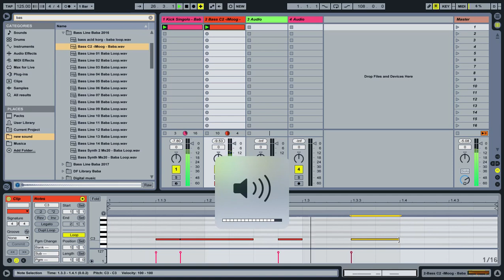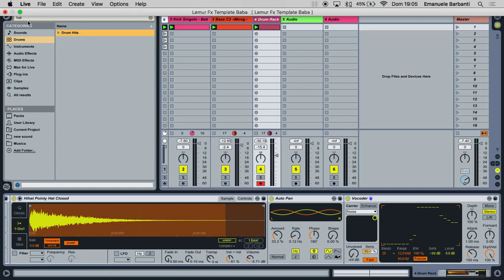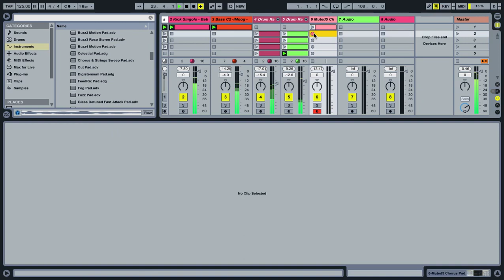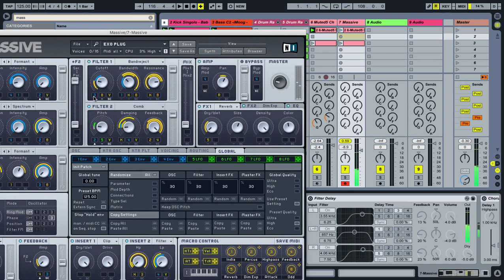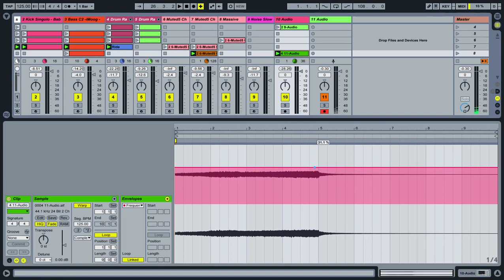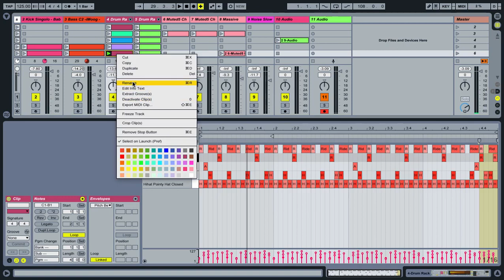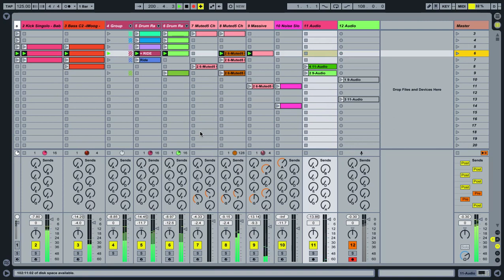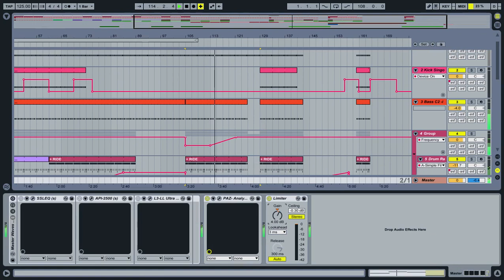Ableton Techno Tutorial _ New track Work Flow Part 1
fast track with ableton